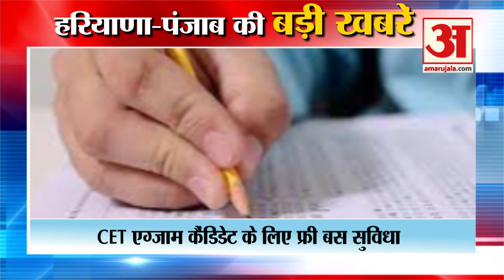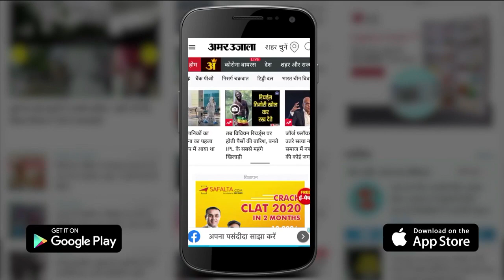Dera Sacha Sauda Ram Rahim Parole Order|राम रहीम के जेल से बाहर रहने पर शर्तें समेत हरियाणा की खबरें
साध्वियों के यौन शोषण और हत्या के केस में कैद काट रहा डेरा सच्चा सौदा का प्रमुख राम रहीम की पैरोल का ऑर्डर सामने आया है। रोहतक के डिवीजनल कमिश्नर के ऑर्डर में पैरोल के लिए 8 शर्तें लगाई गई हैं। हालांकि इनमें राम रहीम के ऑनलाइन सत्संग पर रोक का कोई जिक्र नहीं है। राम रहीम के गाना रिलीज करने पर भी पाबंदी के बारे में कुछ नहीं कहा गया है।
The order of parole of Dera Sacha Sauda chief Ram Rahim, who is imprisoned in the case of sexual abuse and murder of sadhvis, has come to the fore. In the order of the Divisional Commissioner of Rohtak, 8 conditions have been imposed for parole. However, there is no mention of the ban on online satsang of Ram Rahim. Nothing has been said about the ban on the release of Ram Rahim's song.